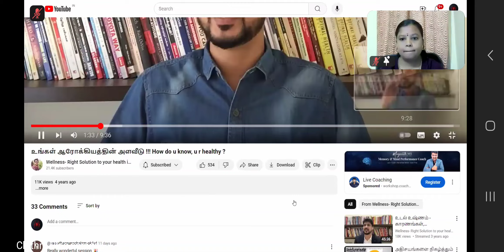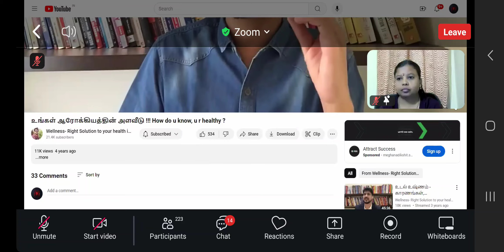importance of life part 1